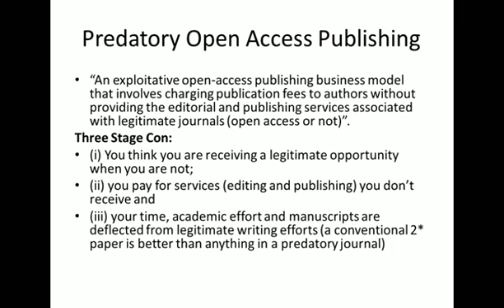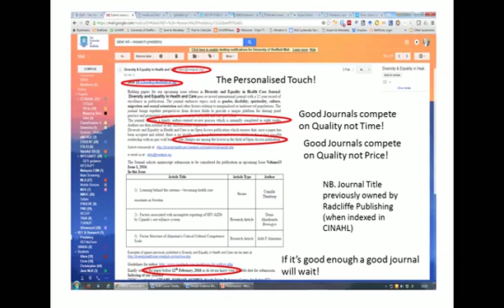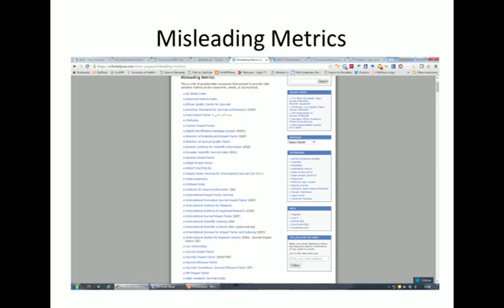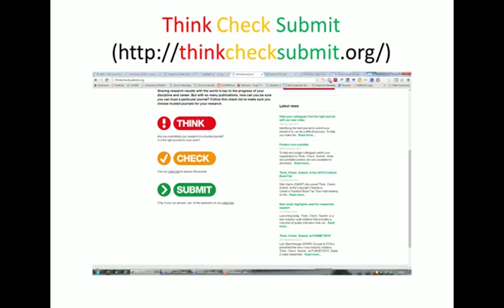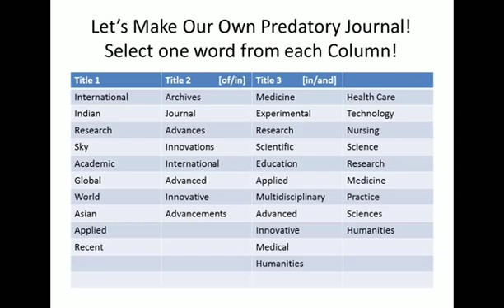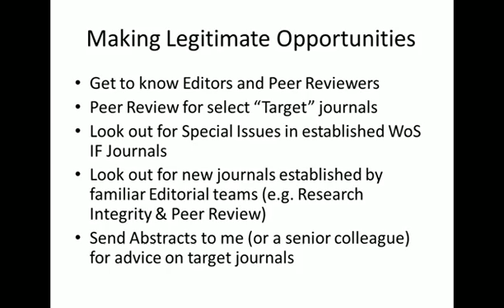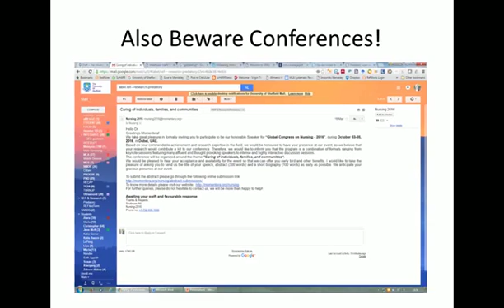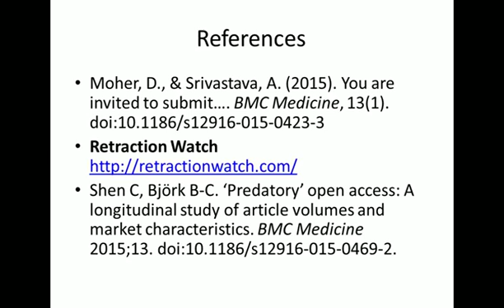How to avoid being gobbled up by predatory journals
Dr Andrew Booth delivers a ScHARR Bite Size on what to look out for when you suspect predatory publishers have come knocking